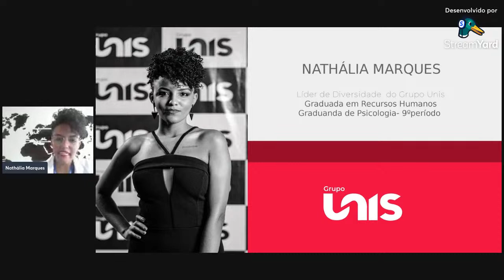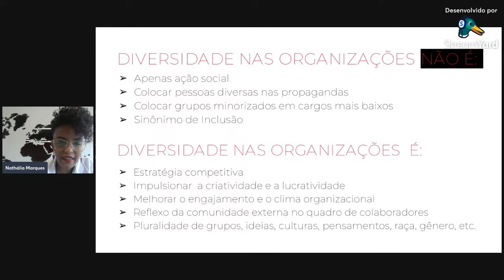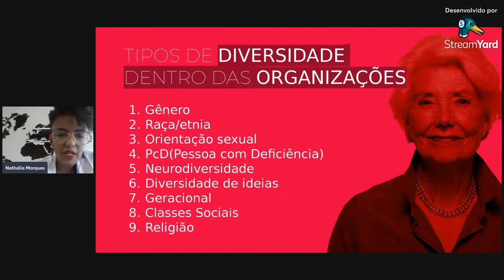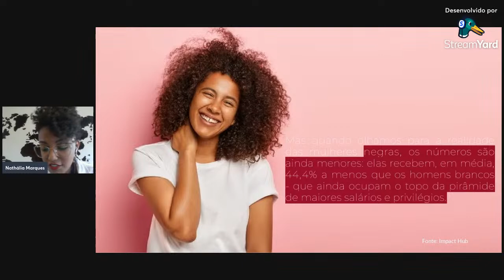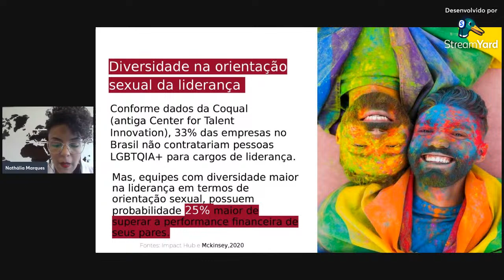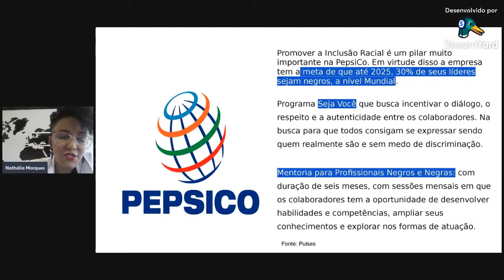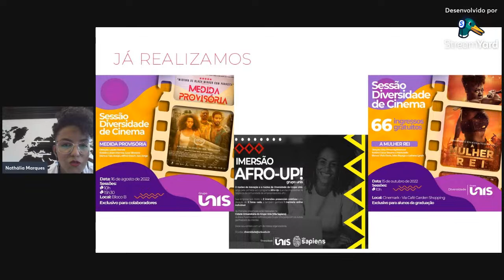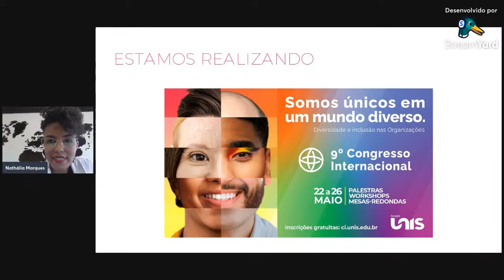Diversidade nas Organizações